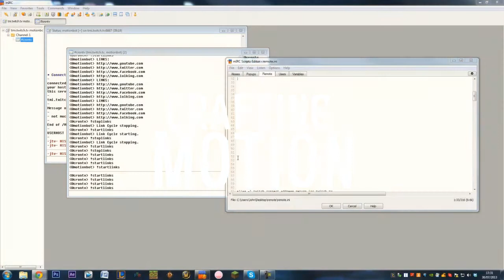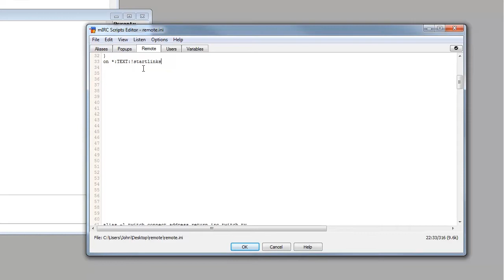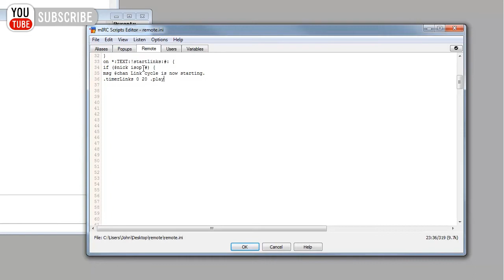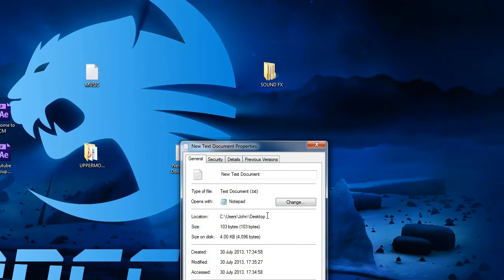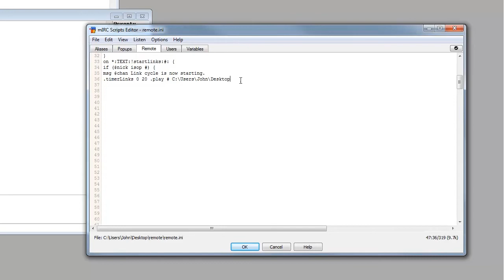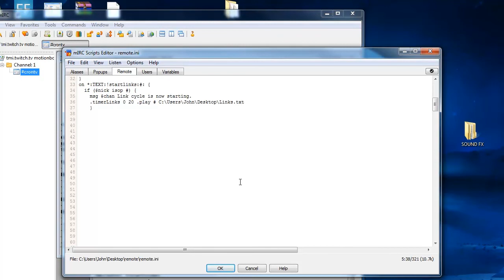mIRC - How to make a Twitch Chat Bot #10 - Advanced Scripts - Timed Announcer Part 1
In this video I show you guys how to make a timed announcer which reads the contents of a .txt file a relays them back into the irc every set time variable!